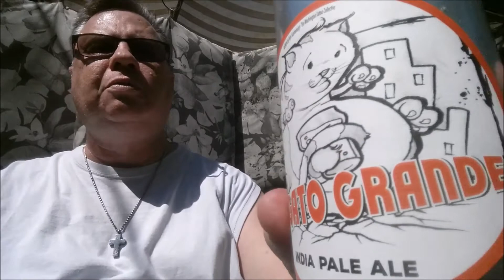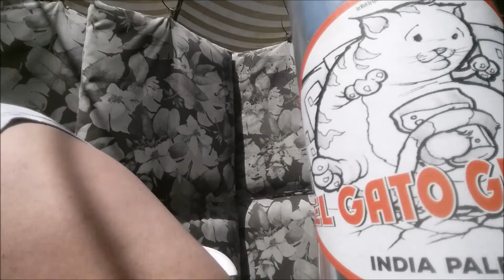Drinkin' With The Beer Whisperer: 2nd Shift El Gato Grande!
I am The Beer Whisperer
Prolific Beer Drinker
Purveyor of Wisdom
And All Around Good Guy